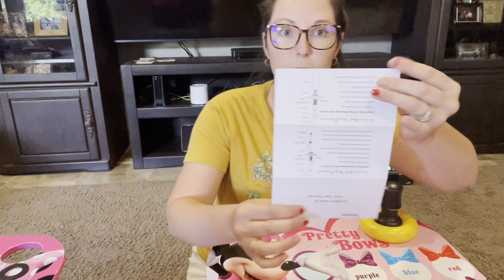How to install a Samodra soap dispenser on child desk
It looks beautiful and matches our other sink faucet/ pieces perfectly. The installation instructions diagram was helpful. It was delivered quickly. However, so far it has only been 10 days and it seems to be doing the job.